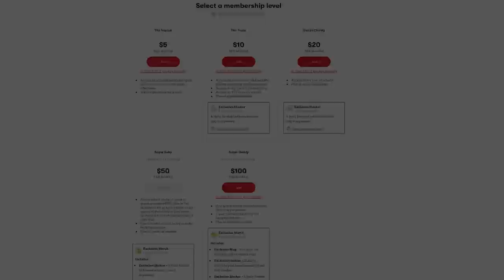Keeping it Real and Raw with Britney Amber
So much on the internet is polished to perfection – but sometimes, people just want to see performers get down and dirty!